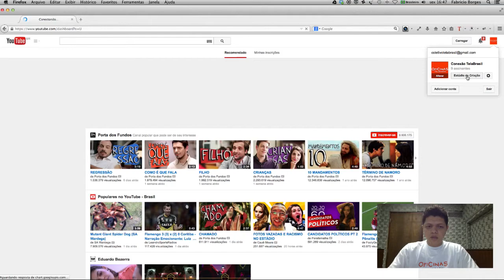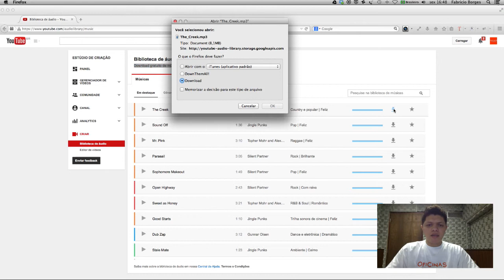TUTORIAL TRILHA SONORA II - BANCO DE MÚSICAS DO YOUTUBE